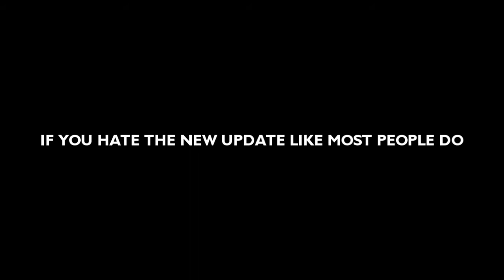FUCK_VALVE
1. The counter strike source petition
3.

Song : Ambassador Inc. - Put This On Youtube (Wildstylez Remix Edit)

please vlave put css abck to the way it was and all u need to do is ifx the reg and hotbox thats all we ever wanted but NOOOOOOOOOOO u can and use a dods/tf2 engine make css a new engine at least. make css a different board not a used one that looks the same, every game company wants their gammes to look different and feel different and play better and be better not make it worse. !DONT MAKE THE MISTAKE INFINTY WARD MADE! please put css back and leave the hitbox fixed though :).